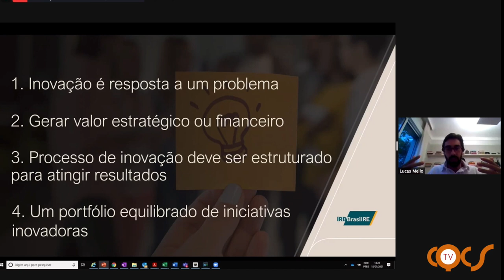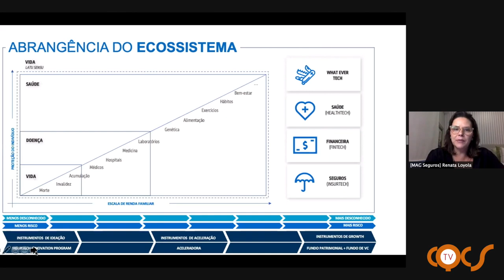IRB BRASIL RE, MAG E PUC-RJ PROMOVEM O INSURTECH INNOVATION PROGRAM 2021